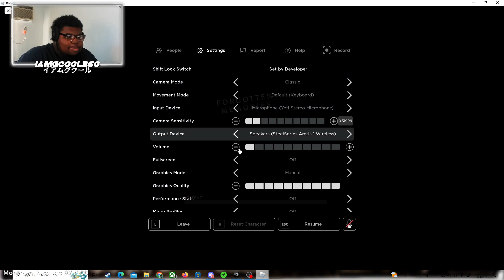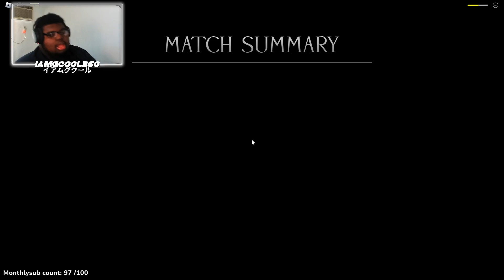THIS NEW FNAF UPDATE IS CRAZY.